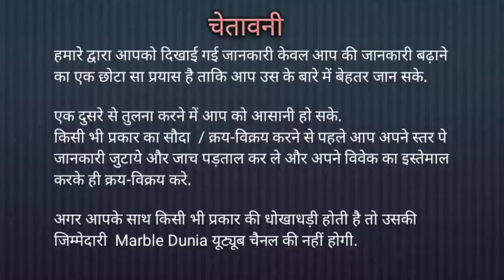Baba ramdev ji marble murti || बाबा रामदेव की मूर्ति || Makrana Marble Murti Price 2024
मकराना मार्बल की मुर्तिया सदियों से प्रसिद्ध है क्यों की ये हमेशा सुंदर बनी रहती है मकराना मार्बल की ऐसी खाशियत है हम लाये है  बाबा रामदेव जी की मूर्ति

Deepika Marble Murti Makrana
Owner : Sonu Saini

 बाबा रामदेव: राजस्थान के लोक देवता
बाबा रामदेव राजस्थान के सबसे लोकप्रिय और पूजनीय लोक देवताओं में से एक हैं। उन्हें रामसा पीर के नाम से भी जाना जाता है। उनकी कहानी चमत्कारों और सामाजिक सुधारों से भरी हुई है।
जन्म और प्रारंभिक जीवन
 * वंश: बाबा रामदेव का जन्म तंवर वंश में हुआ था, जो राजपूत क्षत्रियों का एक प्रमुख वंश है।
 * जन्मस्थान: उनका जन्म ऊंडू काशमीर, बाड़मेर में हुआ था।
 * बचपन: बचपन से ही रामदेवजी में दिव्य शक्तियां थीं। उन्होंने कई चमत्कार किए, जिसके कारण उनकी ख्याति दूर-दूर तक फैल गई।
सामाजिक सुधारक
 * समाज सेवा: रामदेवजी ने समाज में व्याप्त कुरीतियों जैसे जातिवाद, छुआछूत और अंधविश्वास का विरोध किया।
 * सर्वसमाज: उन्होंने सभी जातियों और धर्मों के लोगों को एक साथ लाने का प्रयास किया।
 * संतों का साथ: रामदेवजी ने कई संतों और महात्माओं के साथ घनिष्ठ संबंध बनाए।
लोक देवता के रूप में
 * चमत्कार: रामदेवजी के कई चमत्कारी किस्से प्रचलित हैं। कहा जाता है कि उन्होंने कई बीमारियों को ठीक किया और लोगों की समस्याओं का समाधान किया।
 * भक्तों का आराध्य: रामदेवजी को हिंदू और मुस्लिम दोनों समुदाय के लोग पूजते हैं।
 * मेला: हर साल भाद्रपद महीने में रामदेवजी का मेला लगता है, जिसमें लाखों लोग शामिल होते हैं।
रामदेवजी की शिक्षाएं
 * सर्वधर्म समभाव: सभी धर्मों का सम्मान करना
 * समाज सेवा: समाज के कमजोर वर्गों की मदद करना
 * सत्य और अहिंसा का मार्ग: सत्य और अहिंसा के मार्ग पर चलना
निष्कर्ष
बाबा रामदेव केवल एक लोक देवता ही नहीं थे, बल्कि वे एक महान सामाजिक सुधारक भी थे। उन्होंने समाज को एक नई दिशा दी और लोगों को एकजुट किया। आज भी लाखों लोग उन्हें पूजते हैं और उनके आदर्शों पर चलते हैं।
अधिक जानने के लिए आप इन विषयों पर गहराई से खोज कर सकते हैं:
 * रामदेवजी का मेला
 * रामदेवजी के चमत्कार
 * रामदेवजी की शिक्षाएं
 * रामदेवजी और उनके समकालीन
क्या आप बाबा रामदेव के बारे में कुछ और जानना चाहते हैं?
मुझे बताएं और मैं आपकी मदद करूंगा।